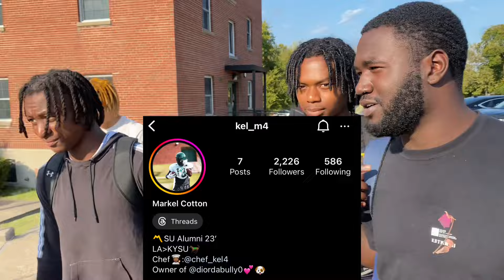Kentucky State University Homecoming🏈🥁🔥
Thank our for watching! I appreciate all the support getting us to 1k subscribers!🙏🏿 Make sure you like this video and hit that sub button if you haven’t already and as always STAY LOCK’D IN ON GANG🔥🔥🔥

Shout out to @juzshawnsports for the highlights🙏🏿